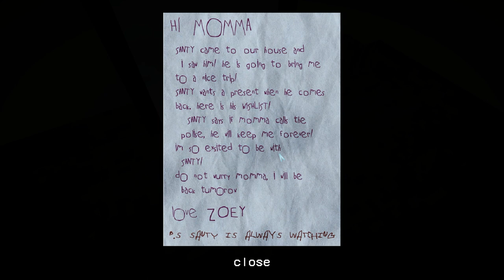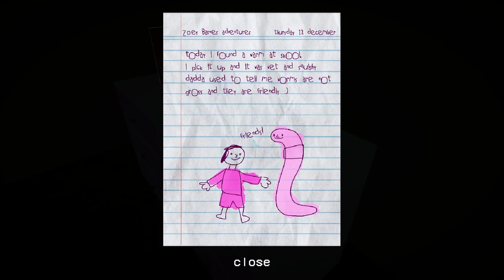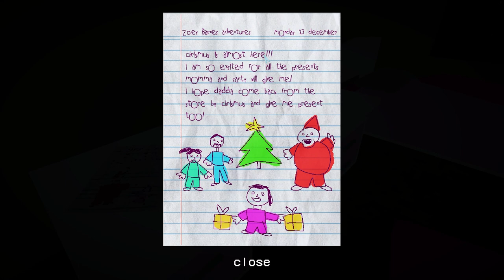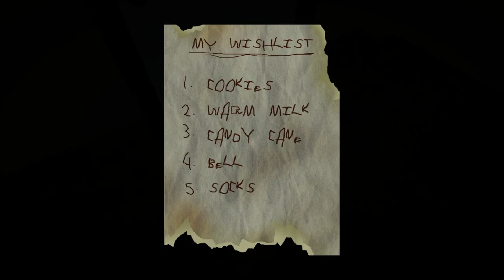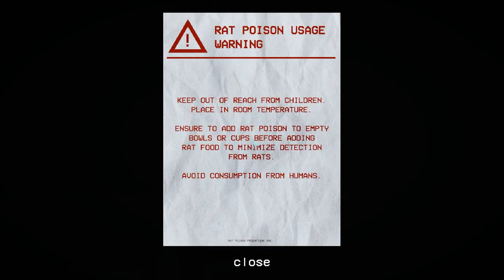SANTY IS HOME (New Hungry Lamu Game?!) - Full Game + ALL Endings - No Commentary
From the creator of Hungry Lamu comes a brand new and terrifying game about a man named Santy. Not Santa! Santy has kidnapped your daughter and you need to get her back or die trying! This video shows both Naughty and Nice Endings!

More details about this game:

"It's Christmas day! Your daughter is knocking on your door early in the morning, better go check it out! Wait, what's this note? Where's your daughter? Who's Santy and why do we need to prepare a present for him to get our daughter back? Well, just do what the note says, what could possibly go wrong?" - itch.io